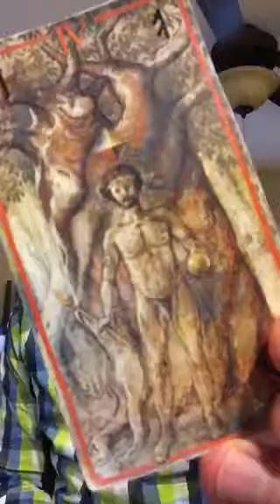Tarot Intention of the Day - Emperor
Tarot Intention of the Day from comingouttarot.com - what are you leaving behind? Listen to those around you!